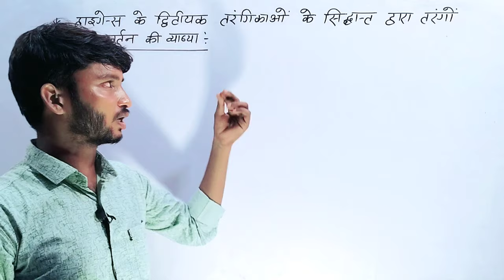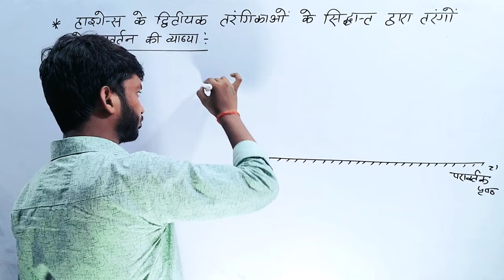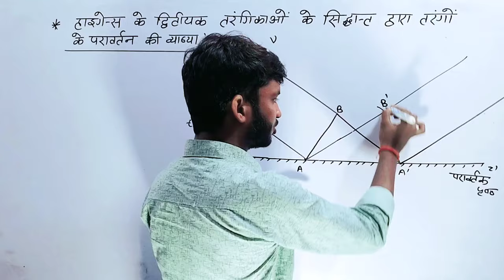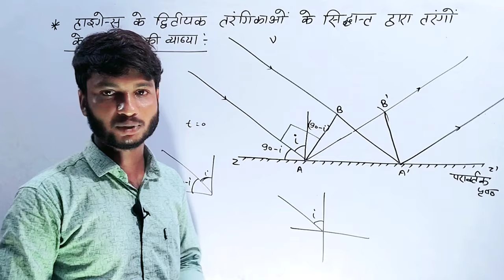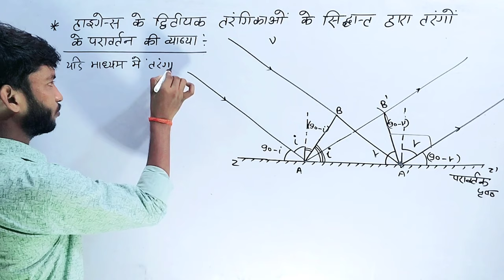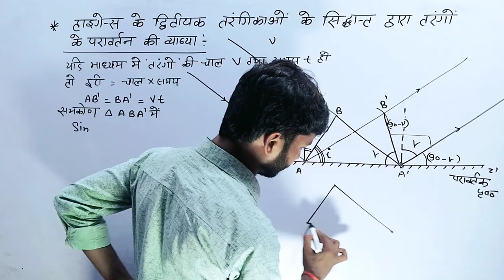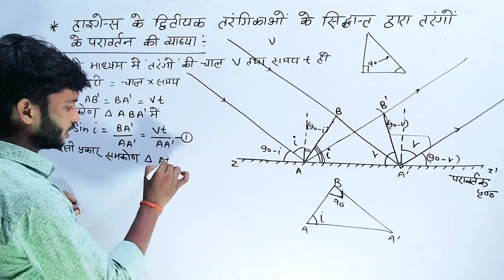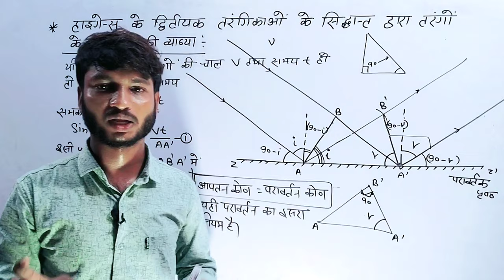हाइगेन्स के द्वितीयक तरंगिकाओ के सिद्धांत द्वारा तरंगों के परावर्तन की ब्याख्या । higence ka sidhant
Class 12 Physics ।। हाइगेन्स के द्वितीयक तरंगिकाओ के सिद्धांत द्वारा तरंगों के परावर्तन की ब्याख्या